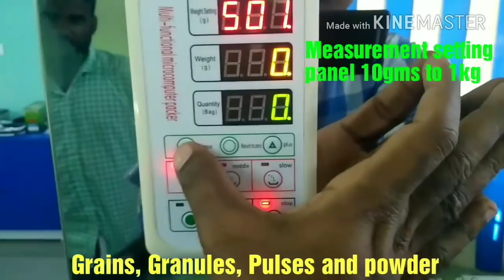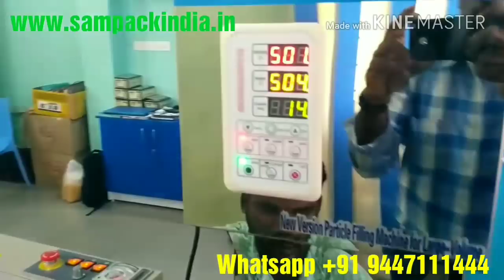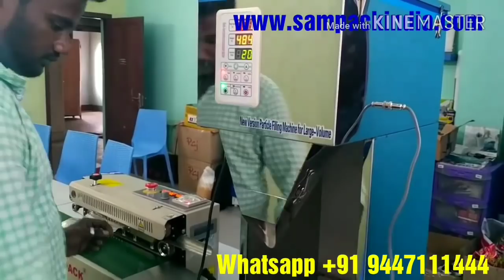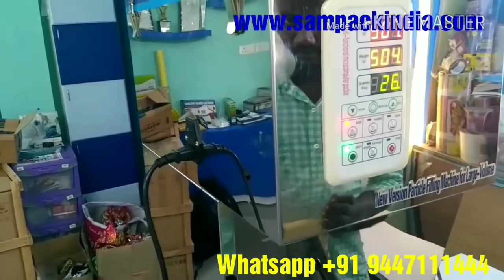எளிய முறையில்பேக்கிங் இயந்திரம் செயல்முறை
மாவு பொருட்கள்.பருப்பு வகைகள்.பொடிகள் மற்றும் எண்ணைய்.பால் போன்ற திரவ பொரேட்களை எளிய முறையில் பேக்கிங் செய்யும் இயந்திரங்கள்